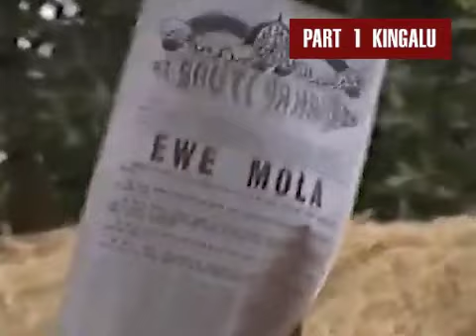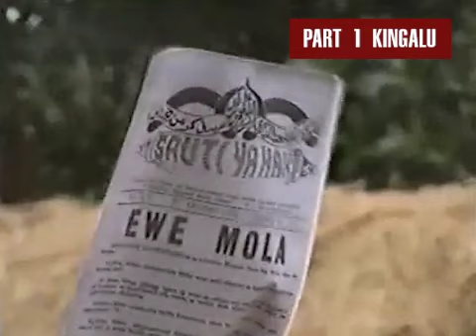March 2, 2024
1. Mjadala wa Ugweno Kwedizinga Sh. Bakri dhidi ya Sh. Kingalu